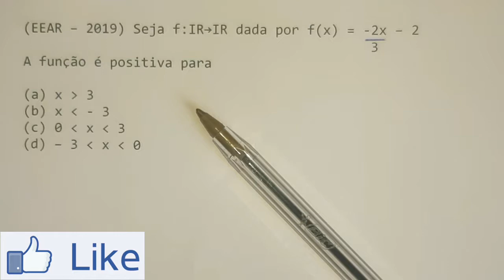Escola de Sargento Especialista da Aeronáutica (EEAR - 19) abordando Inequação e Equação do 1 Grau.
Para resolver esta questão o candidato tem que ter o conhecimento de Função e Inequação do 1 Grau..